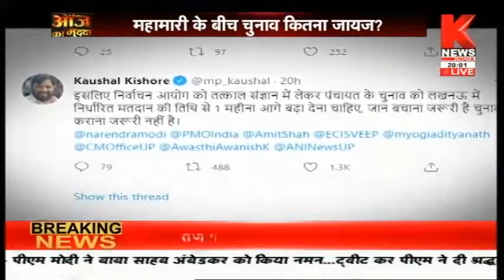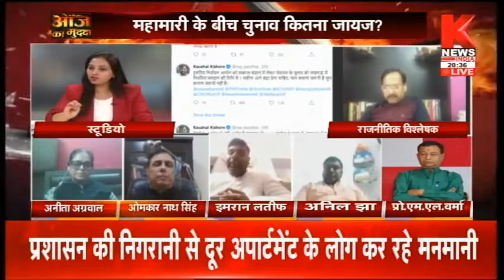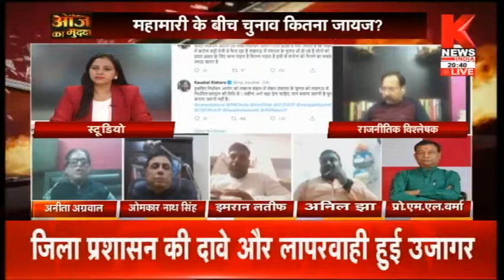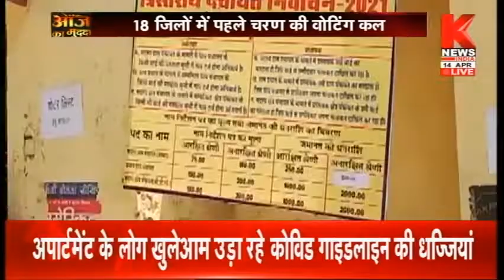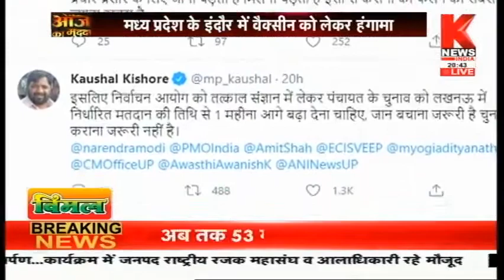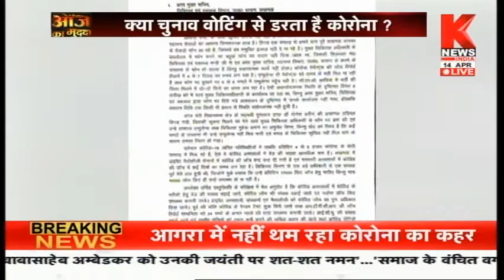जान से बढ़कर चुनाव ? || आज का मुद्दा / Aaj Ka Mudda || Knews